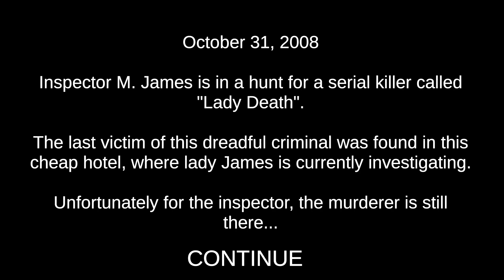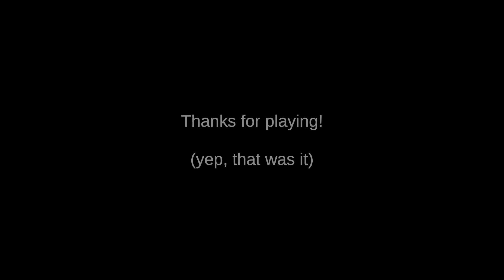If I Get Scared I Have To Say Tuna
I am starting a new series where I play a horror/scary game and If I Get Scared I Have To Say...(Word). If you enjoy it, please comment below letting me know, so I can make more.